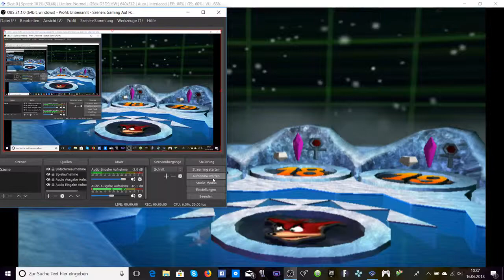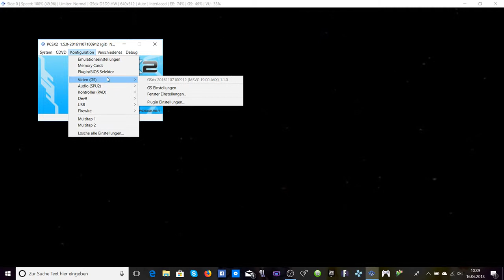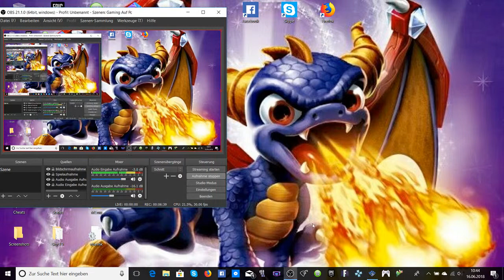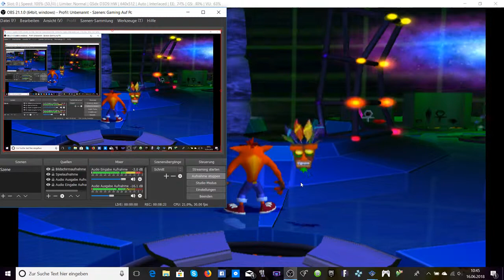Nebenweg von Level 17 Crash Bandicoot: The Wrath of Cortex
Nicht wundern das es in diesen video öfter Ruckelt der grund ich musste den Plugin Ändern das wir wieder was Sehen können während Level 17 Droiden Leere und auch noch der Nebenweg aber es hat Funktioniert das ist die Hauptsache
Wieder zurück zu Level 17 Droiden Leere dies mal der Nebenweg wozu der Lila Edelstein Benötigt wird um denn weg machen zu können
Equipment
Smartphone
Pc Leistung 1080 P
Aufnahme app/Programm
Mobizen
OBS
Live Stream Apps
YouTube Gaming
Stream on YouTube